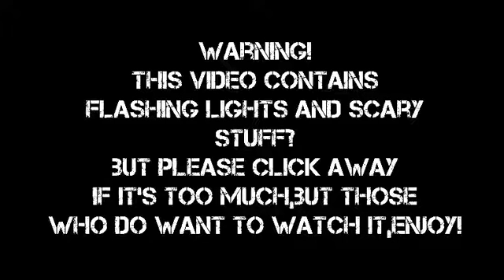Fnaf,thing? 2|Stick Nodes(Cancelled projects-2)